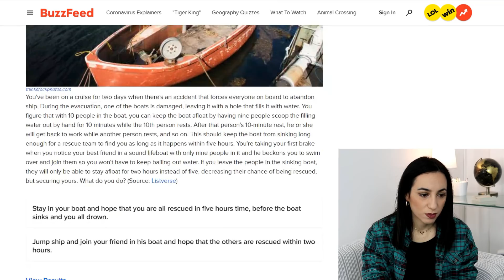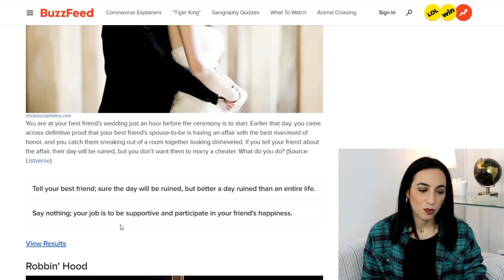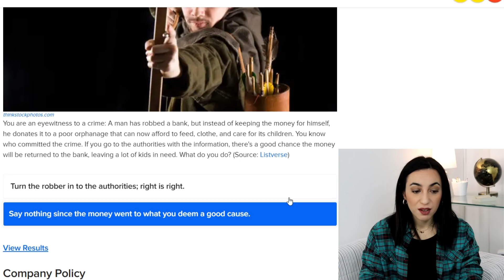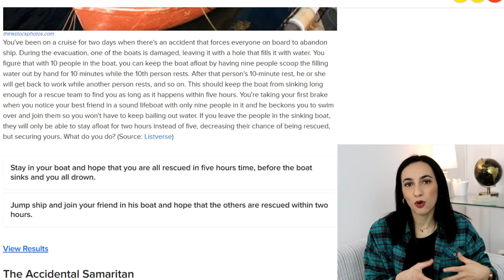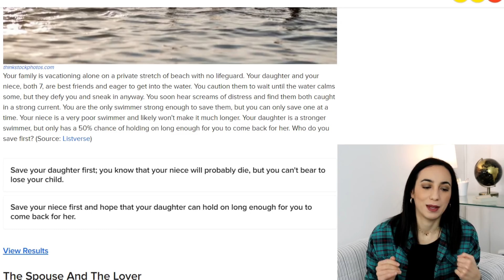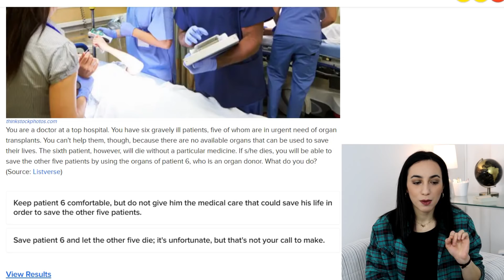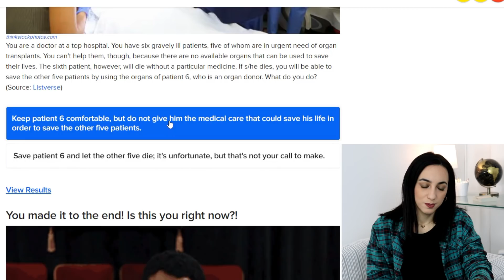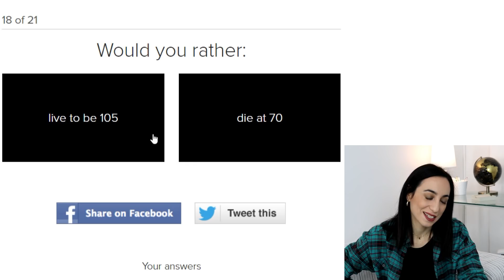Πνίγονται 2 άνθρωποι. Ποιον θα σώσεις πρώτο;; || Dodo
Κάντε με φόλλο στα σόσχιαλ μίντια:
4. Σναπτσεεετ: antoniadim